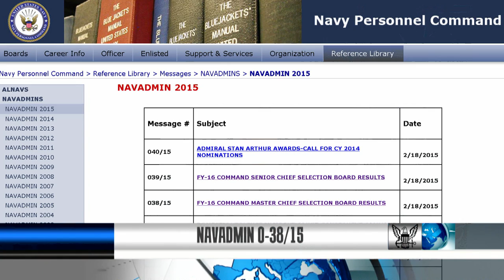FY-16 Command Senior and Master Chief Selection Board Results Released (HL 19)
FY-16 Command Senior and Master Chief Selection Board Results Released and Sailor Receives the Navy’s “Old Tar” Award